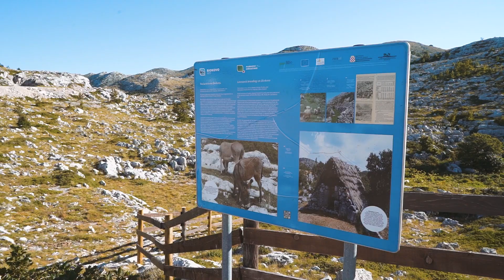Makarska Skywalk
Sitting at 1228m above sea level, the impressive Makarska Skywalk allows you to take in the breathtaking views of the Biokovo Mountain Range, the surrounding islands, and even Italy on a clear day!

This excursion includes your Biokovo Nature Park entrance, a guided tour of the park, a visit to the SkyWalk viewpoint, and a short hike around Vošac peak, which overlooks the Makarska riviera. After you’ve worked up an appetite, enjoy a ‘Taste of Dalmatia' plate to finish off your Makarska SkyWalk experience.

To learn more about this optional excursion, visit our